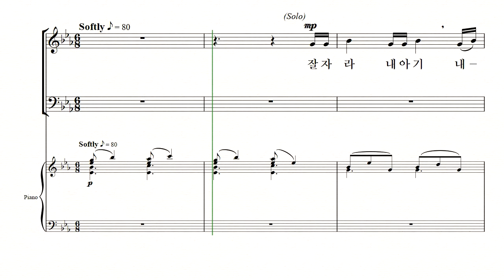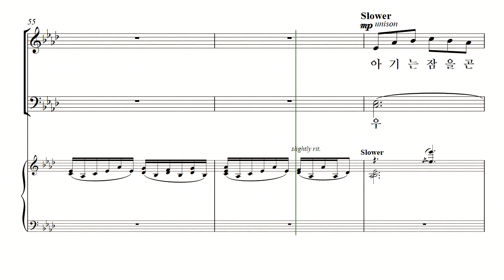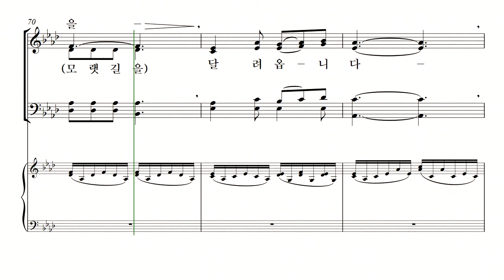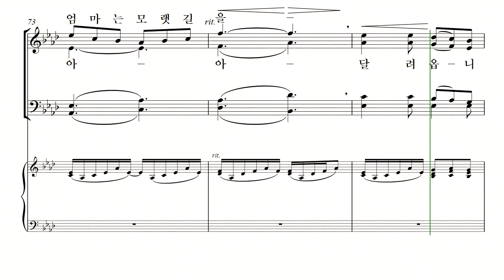[중앙아트] 가족이라는 이름 04. 자장가 메들리(브람스+모짜르트+섬집아기) 소프라노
가족이라는 이름
04. 자장가 메들리(브람스+모짜르트+섬집아기 – 신상우 편곡

신상우 뮤지컬 합창 "가족이라는 이름"은 가족이라는 단어를 떠울리며 가족에게 감사의 고백을 담아냈습니다. 5월 가정의 달 뿐만 아니라 1년 중 언제나 부를 수 있고 고백할 수 있는 내용의 따듯한 곡들입니다.